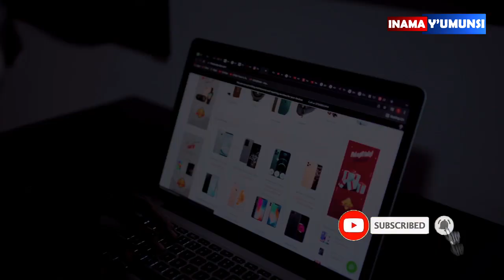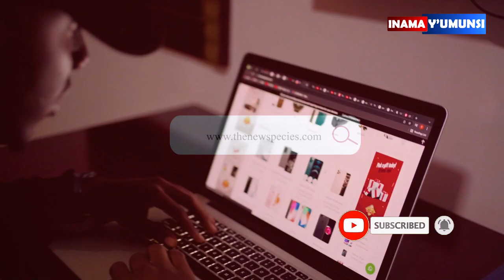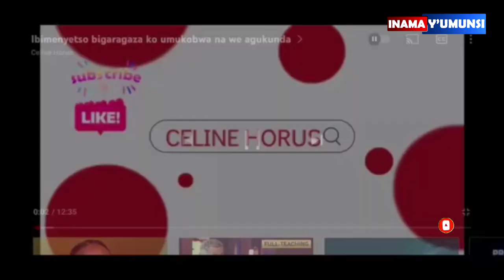Inama y'umunsi:Kwima umugabo!ikintu gikomeye kiri mu byansenyeye urugo uyu munsi ndaganira n'abagore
Watch Inama y'  humunsi: uzababwirwa no gusanga bashaje mu myaka ariko bakiri impinja